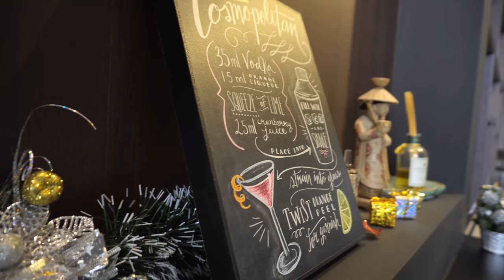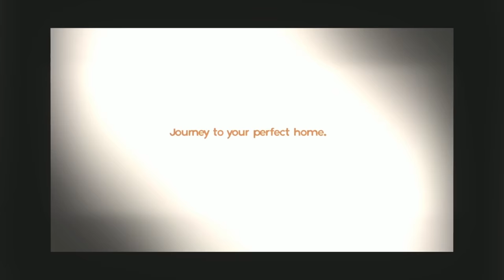The Modern Bachelors Pad (D Initial Concept)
We got a chance to visit Chris' Bachelor pad themed home where it portrays a level of masculinity with the striking colors and the practicality that every man needs in their lives.